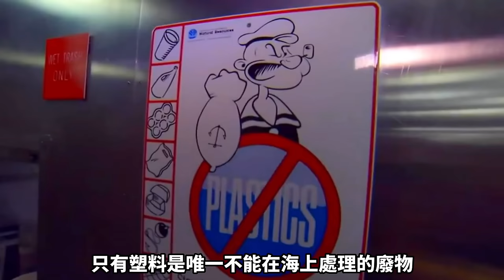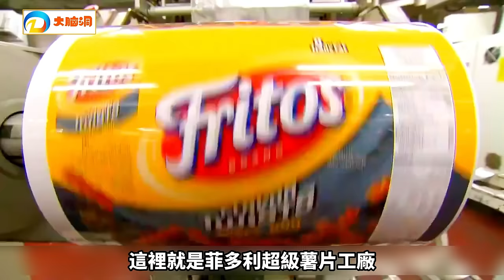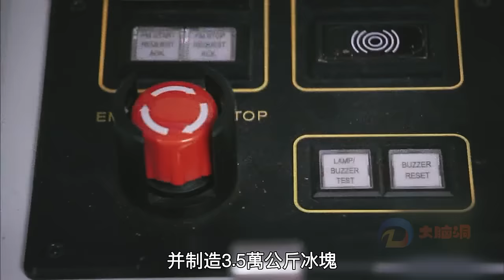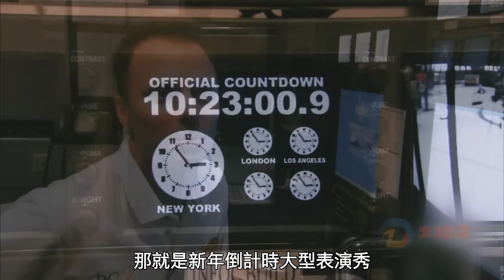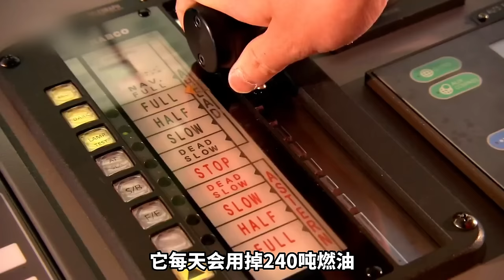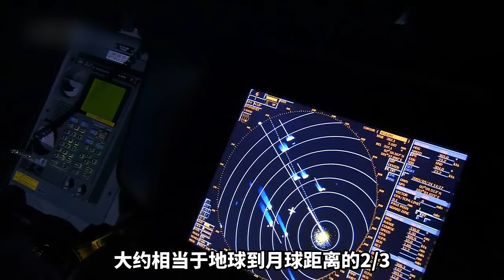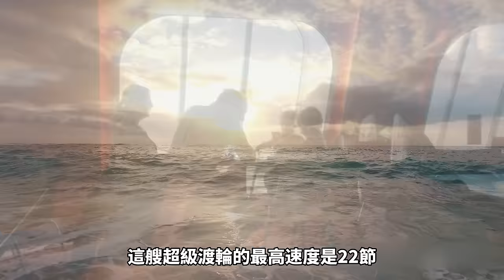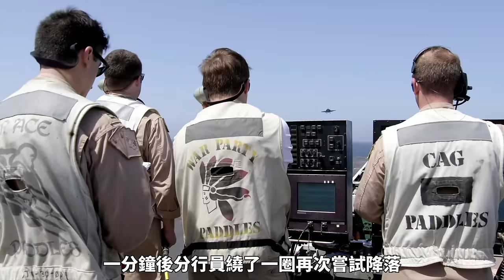探秘美國大兵的日常生活，深邃的海底潛艦官兵生活標準一直是所有軍種中最好的，一次裝載30萬美元的食材